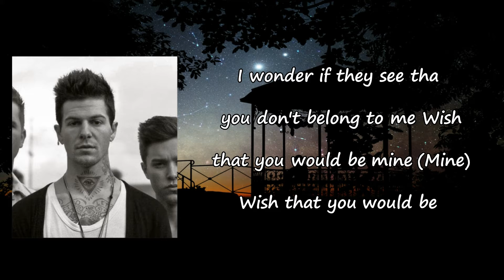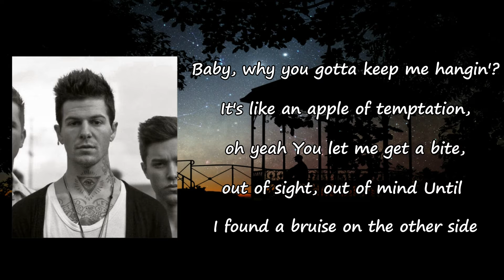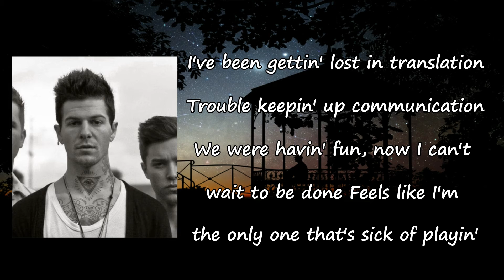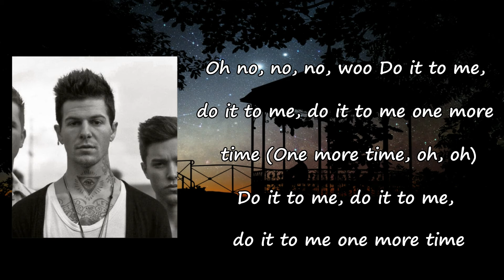The Neighbourhood - Lost in Translation Lyrics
Songs: Lost in Translation by The Neighbourhood
Album

Lost in Translation Lyrics:

I wonder if they see
That you don't belong to me
Wish that you would be mine
Mine, wish that you would be
I've been getting lost in translation
Trouble keeping up communication
We were having fun, now I can't wait to be done
It feels like I'm the only one that's sick of playing
Baby (baby), why you gotta keep me hanging?
It's like an apple of temptation, oh yeah
You let me get a bite, uh, out of sight, out of mind
Until I found a bruise on the other side
Time, oh
Do it to me one more
Sick, tired of people telling me, "Be patient"
Hey, trying to light the fire with no flame (no flame)
Uh, tying to figure out what you're saying to me
I wish I didn't need you to explain
Time, oh
Time, oh (do it to me, do it to me one more time)